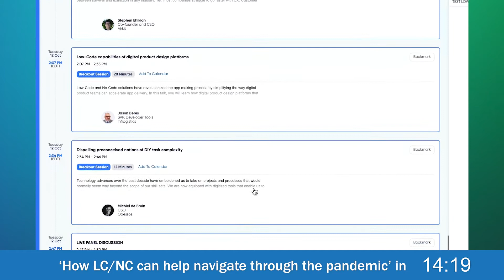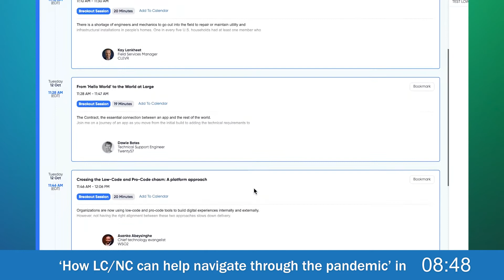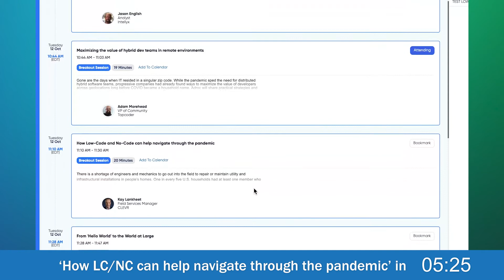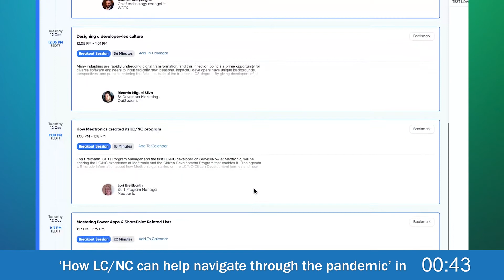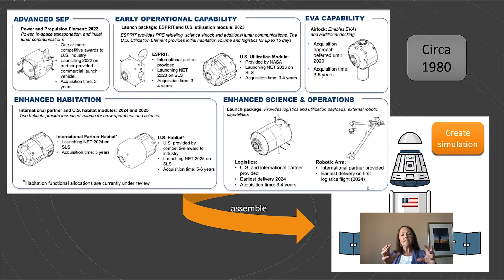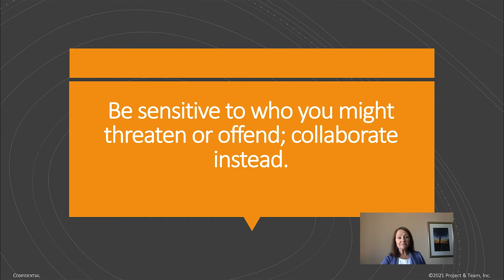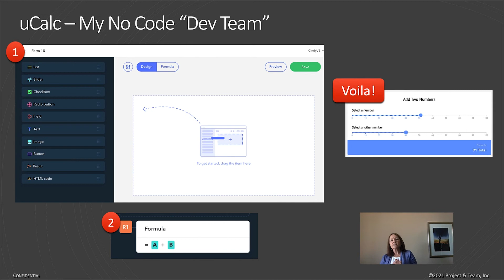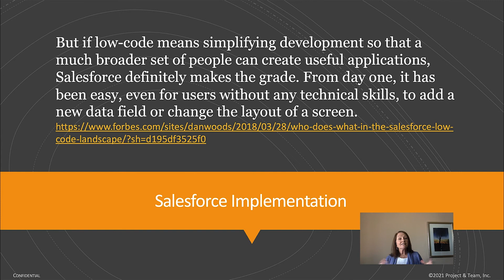Friends in low-code places